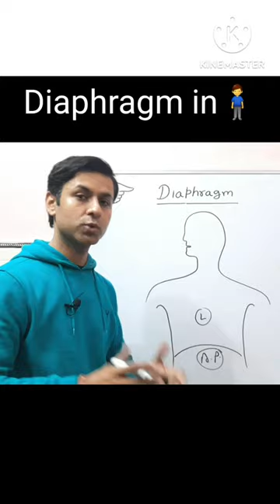What is Diaphragm